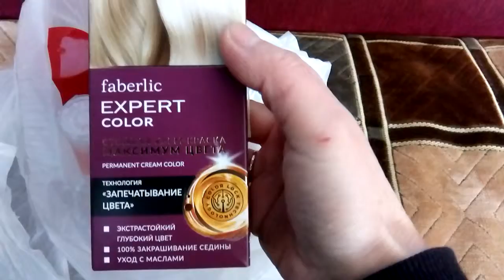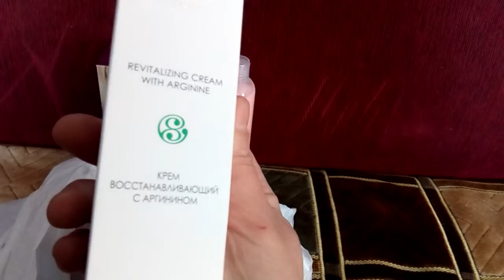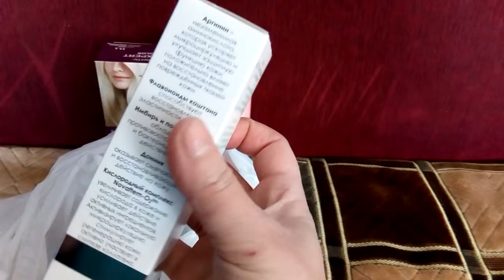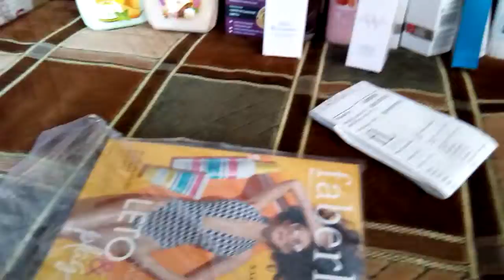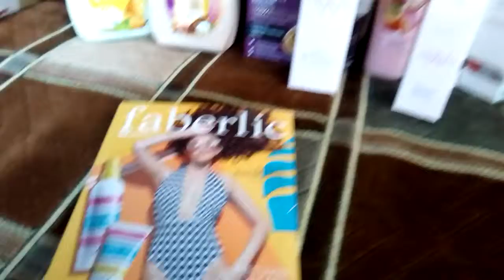Faberlic заказ 5. 2019 Всю продукцию и информацию Faberlic можите посматреть и приобрести по ссылке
Faberlic заказ 5. 2019
Всю продукцию и информацию Faberlic можите посматреть и приобрести по ссылке;